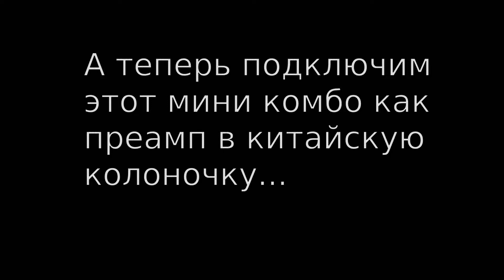Мини колонка для гитары и телефона. Комбик на батарейках. Портативный комбик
В этом видео показано как звучит мини колонка работающая от кроны - тремя разными способами.
1. Напрямую от гитары.
2. Как преамп от гитары в любую другую колонку.
3. Как колонка для воспроизведения музыки от телефона или плеера.